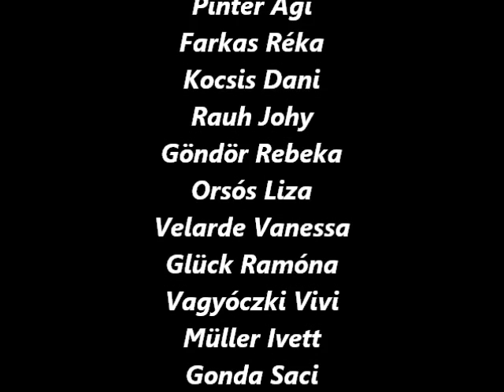Páli Petra és Farkas Zoli: Cintányéros...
Páli Petra és Farkas Zoli, Cintányéros, Nagykónyi 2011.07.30.